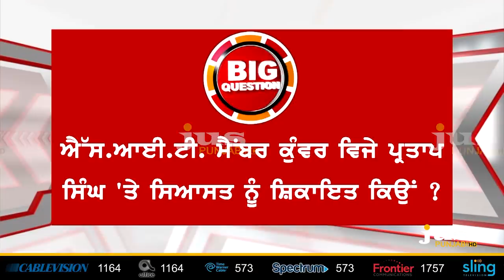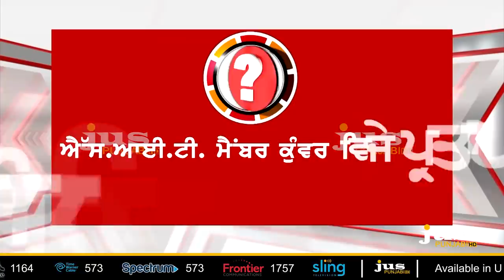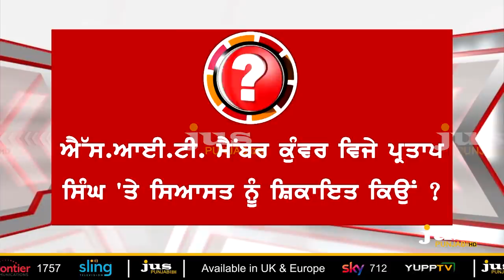SIT on Firing: Why Badals are Scowled At IG Kunwar Vijay? || To The Point || KP Singh || Jus Punjabi